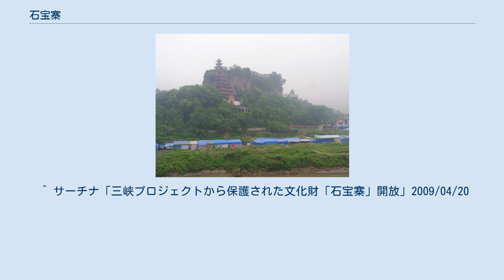石宝寨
石宝寨（せきほうさい）は中華人民共和国重慶市忠県に位置する名勝。
長江三峡中の有名な観光名所の一つで、重慶中心部から北東約150キロメートルにある。
 長江沿いに屹立する比高50メートルを超える孤立した巨岩は、女媧]が天を支えるために立てた「一尊五彩石」の故事に因み“石宝”と呼ばれ、また、形が玉印に似ていることから“玉印山”とも呼ばれた。
明末に譚宏が“武陵王”を自称して反乱を起こし、山を占拠して砦を築いたので石宝寨と呼ばれるようになった。
 明代の万暦年間に山頂に3階建ての寺院（蘭若殿）が建築され、清代の1736年（乾隆元年）にケーブルを用いて修繕された。
嘉慶年間に山に迫るように9層の楼閣（石宝塔）が建てられ、1956年に3層を増築して12層に改築された。
 石宝塔は門、城壁と塔本体で構成され、塔は12階建て、高さが56メートルある。
すべて木造で、世界八大異形建築の一つと称している。
2001年に全国重点文化財として保護指定された。
 石宝寨は長江下流に建設された三峡ダムが湛水すると一部が水没してしまうため、2005年に閉鎖して周囲を堤防で囲む保護工事をし、2009年に完成して再開放された。
かつての岩峰の偉観は損なわれ、かわって水上に浮かぶ盆栽のような眺めとなった。
 ^ サーチナ「三峡プロジェクトから保護された文化財「石宝寨」開放」2009/04/20